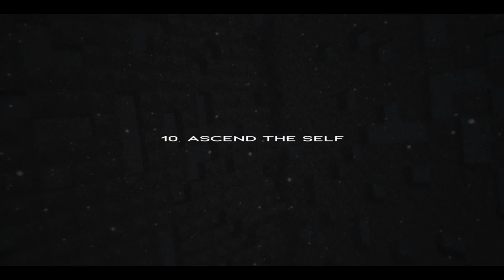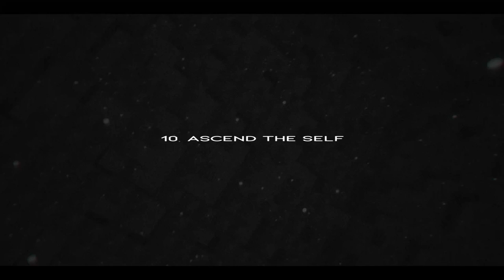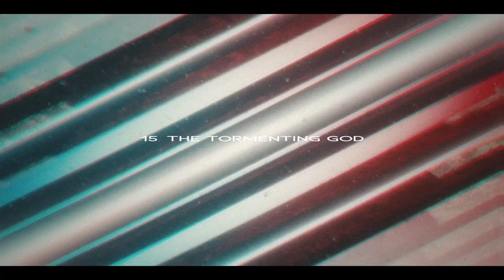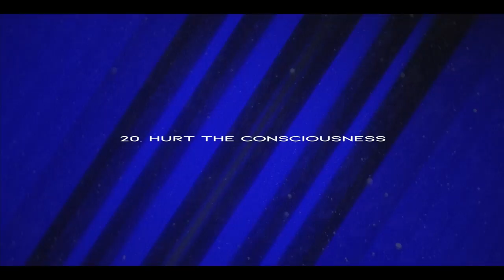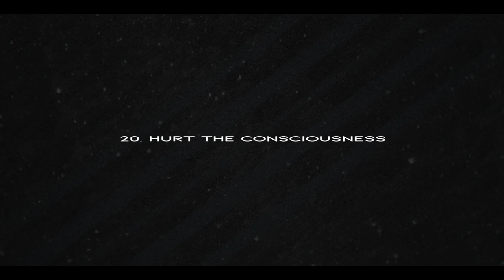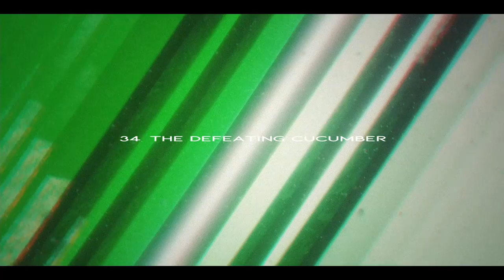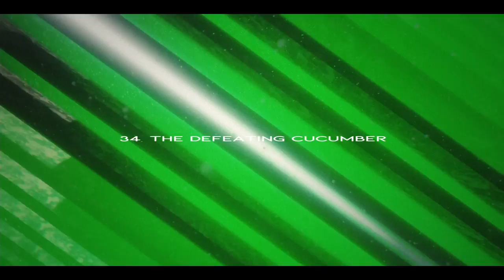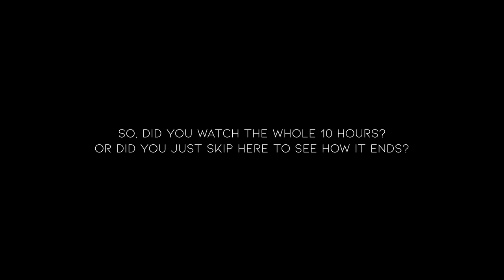10 Hours Of Procedurally Generated Djent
If you like bands like Meshuggah/Periphery/TesseracT/Animals As Leaders etc, then you might like 10 Hours of Djent/Progressive metal music, composed with procedural generation!

Djent/Progressive Metal is one of my favourite genres, with bands like Meshuggah/Periphery/TesseracT/Animals As Leaders being in my top. I've uploaded two videos like this before of a project I've been working on for some time that composes Djent/Progressive Metal music akin to Periphery/TesseracT/Animals As Leaders with procedural generation. Since my last one, I've done multiple explanation videos for those that are insterested in the process. This is the new iteration, which contains a ton of changes and improvements to the algorithm! Essentially it works with loading in thousands of separate sound files, all of individual notes (or hits, if it's drums), and through various means concatenates them together to make music.

What's your favourite song? \o/

Guitar tunings;
Drop E
Drop F
Drop F#
Drop G

Software used;
Recorded, mixed and mastered in Reaper
GGD Modern and Massive
GGD Invasion
Submission Audio Djinnbass
Neural DSP Parallax

Hardware used;
Fractal Audio Axe-FX 2
Ibanez RGIF7

For timestamps, check the pinned comment!